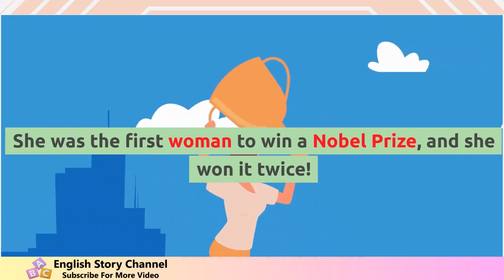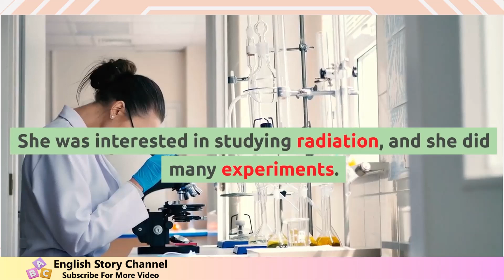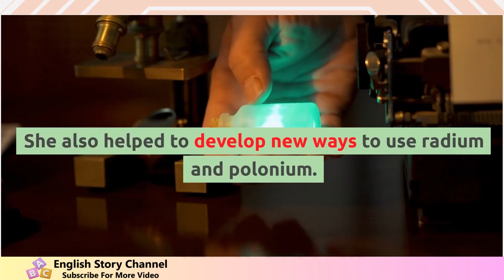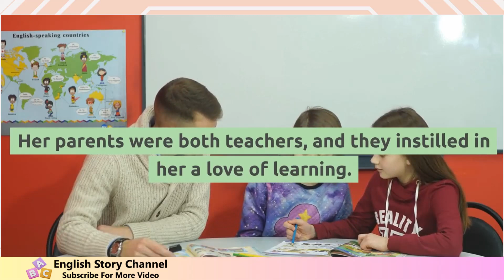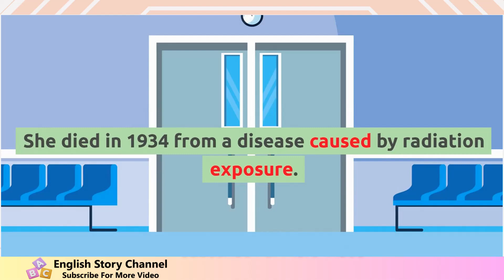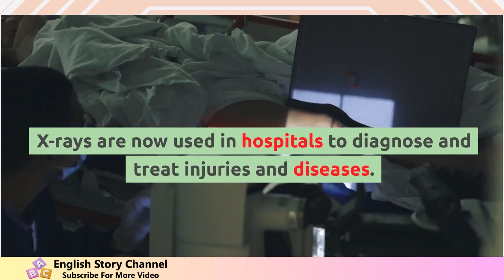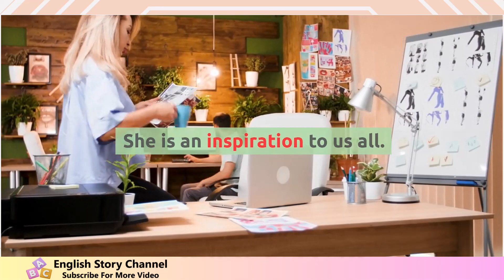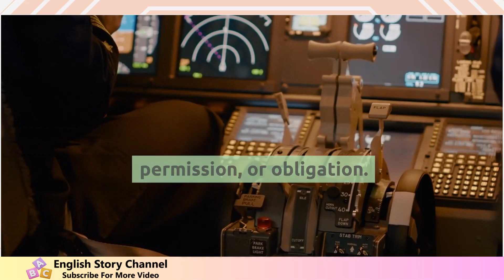Learn English Through Story, Marie Curie A Scientist Who Changed the World.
Learn English through story with subtitles level 1: Marie Curie (Graded Reader )
why was marie curie buried twice, where did marie curie live, where did marie curie work,
This English Story is better for graded reader